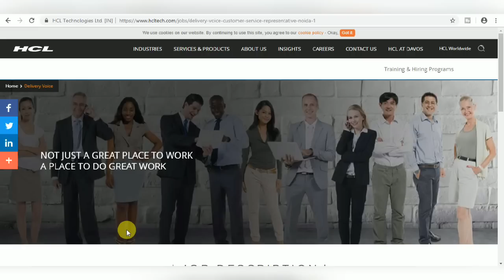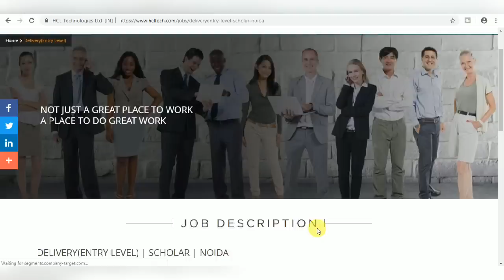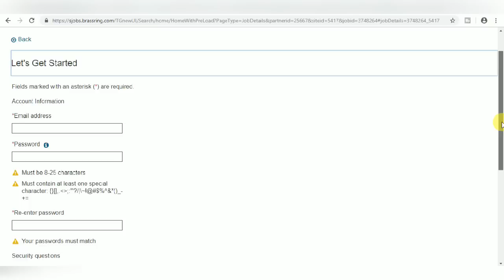Jobs in HCL II Private Job 2019 II How to Apply Online II Learn Technical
Jobs for freshers,srakari naukri,private jobs 2019,private jobs for freshers,freshes jobs in private sector,
govt jobs,govt jobs 2019,jobs in delhi,private jobs in mumbai,jobs in up,jobs in maharashtra,jobs in gujrat,
privet bank jobs,jobs in private banking sector,private bank job recruitment 2019,jobs in ssc,ssc jobs,sbi jobs,bank jobs,govt bank jobs,
jobs for evryone,latest govt job,latest jobs update,job update for freshers,sbi bank jobs,canara bank jobs,jobs for 10th pass,
10th pass govt jobs,army jobs,ssb jobs,crpf jobs,jobs without exam,jobs for female,jobs for housewife,jobs withoutinvestment,
exam result,all latest admit card,forest department jobs,air force jobs